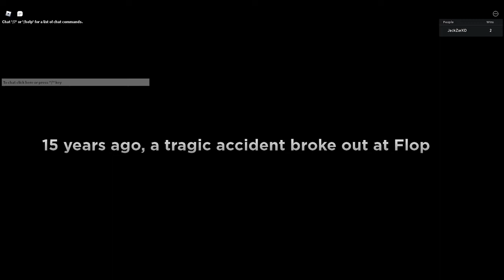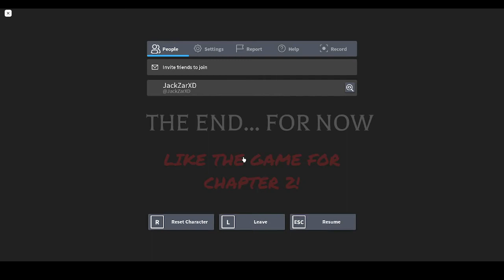Roblox: Floppy's playtime guide on how to win! (no commentary)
I love playing this game and found a quick way you can complete it aswell its pretty easy!

Note: I do not own the game and all the rights should go to the owner of the game i just want to make a video lol